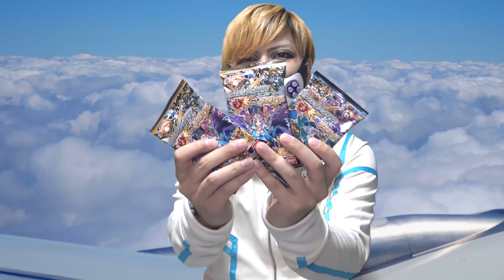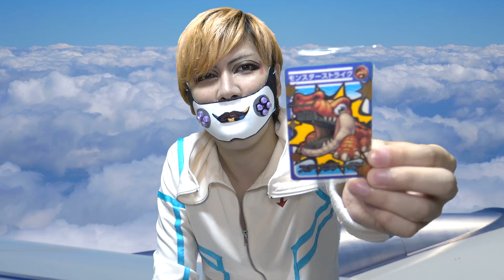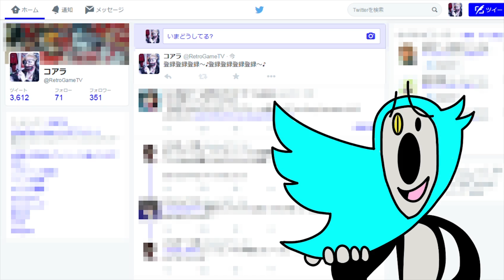【モンスト】チョコになって調子に乗ってるモンスター達【チョコウエハース】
チョコになってまで調子に乗りやがった･･･
久々のあの突っ込みの感じもお楽しみください。

背景→Videezy.com